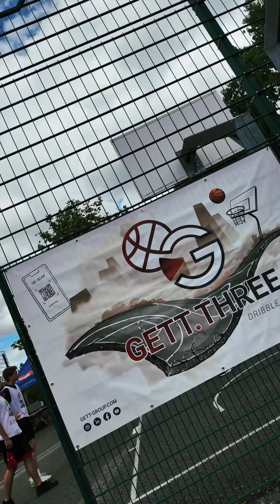3x3 Basketball Qualifikationsturnier in Plauen/Vogtland vom 15.06.24 🏀🏀🏀